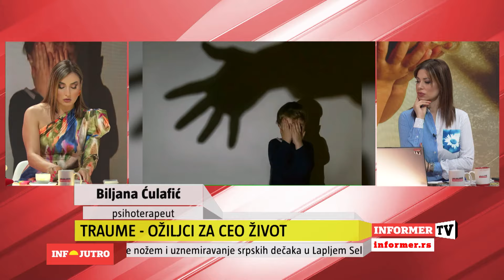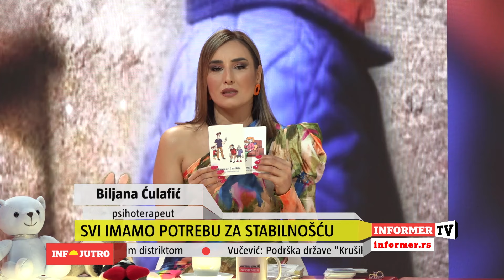INFO JUTRO - Kako pomoći detetu koje je preživelo traumu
Voditeljka: Katarina Odalović
Gosti:Biljana Ćulafić, psihoterapeut